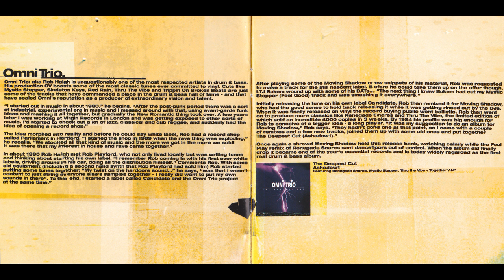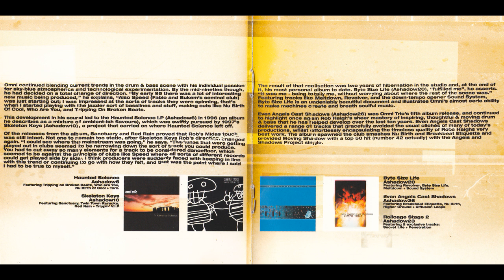Omni Trio - Volume 1993-2003 [Full Album]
All tracks belong to their respective artists. We do not claim any ownership over these tracks nor make any revenue out of them.

Tracklist:
CD 1
01. Renegade Snares VIP 00:00
02. Mystic Stepper (Feel Good) Remix 06:30
03. Thru the Vibe (2 on 1 Mix) 12:07
04. Tripping on Broken Beats VIP 18:26
05. Who Are You 24:42
06. Sanctuary 31:26
07. Byte Size Life 38:32
08. Revolver 45:28
09. Nu Birth (Re-Lick) 53:27
10. Higher Ground 01:00:06
11. Breakbeat Etiquette 01:07:19

CD 2 (mix by Silent Storm)
01. Thru the Vibe (Bongo Beats Edit) 01:14:43
02. Renegade Snares (Foul Play VIP Mix) 01:18:07
03. Feel Better (Foul Play Remix) 01:22:27
04. Rollin 'Heights (More Strings Attached Mix) 01:24:27
05. Living for the Future 01:26:57
06. Soul Promenade (Nookie Remix) 01:28:33
07. Soul of Darkness 01:30:20
08. Together (VIP Mix) 01:32:54
09. Red Rain (E-Coli Mix) 01:35:51
10. Torn 01:37:49
11. Tripping on Broken Beats (VIP Mix) 01:41:14
12. Sanctuary 01:43:52
13. First Contact 01:47:39
14. Meltdown 2000 (Remix) 01:49:43
15. Diffusion Loops 01:54:12
16. Byte Size Life 01:57:54
17. Revolver 02:02:32
18. Secret Life 02:05:57
19. Breakbeat Etiquette (London Steppers Remix) 02:08:02
20. Nu Birth (Re-Lick) 02:12:06
21. Penetration 02:15:26
22. Thru the Vibe (John B Mix) 02:18:31
2003 - Moving Shadow - ASHADOW32CD